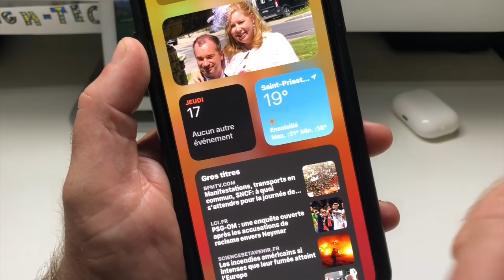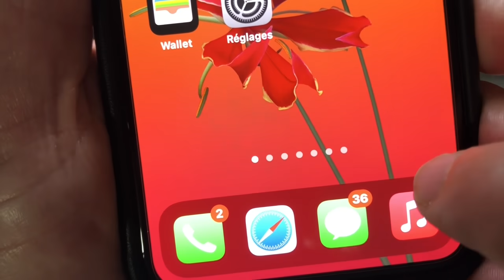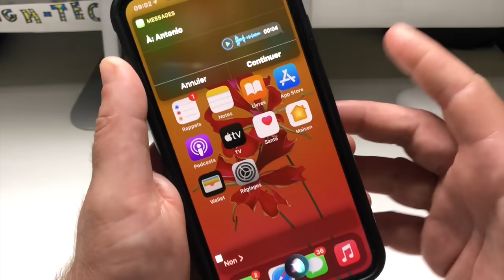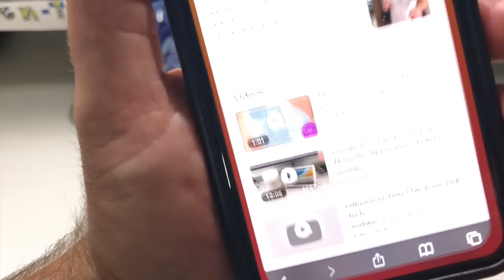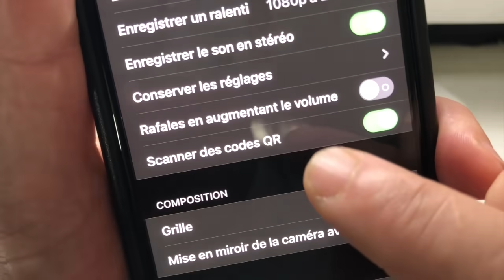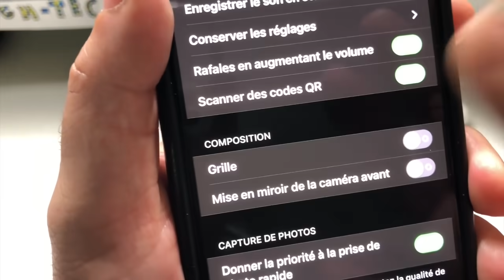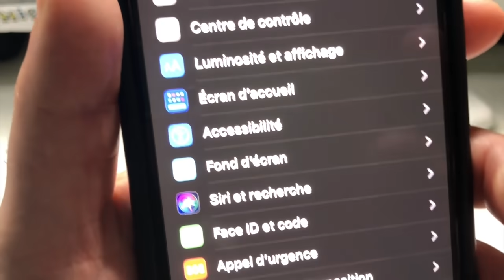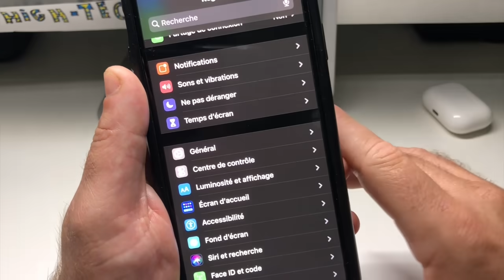iOS 14 : les nouveautés à essayer en premier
Salut voici mes coups de coeur des nouvelles fonctions iOS 14 sur iPhone.